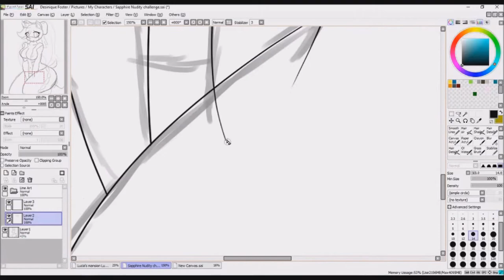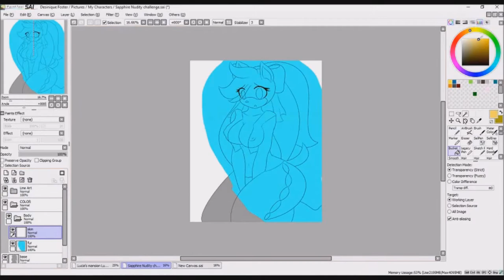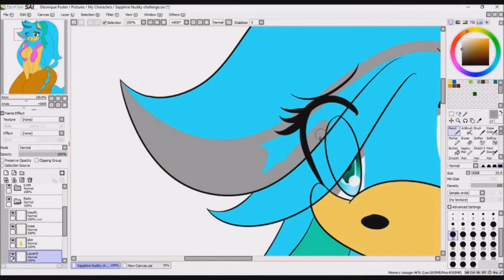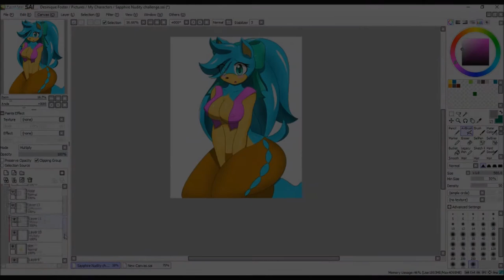Speedpaint Sapphire the hedgehog slight NSFW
I drew Sappire doing the nudity challenge on instagram. This is the 20 mark goal: open shirt and pants, nothing over the top. Enjoy!

Song: Caravan Palace- Dragon